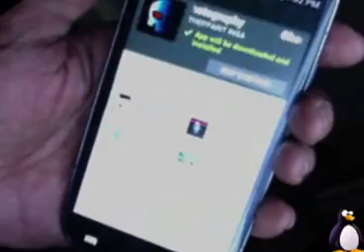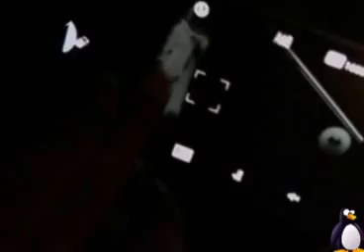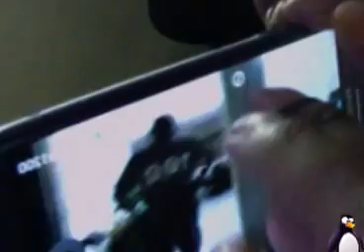Ghosts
How we create our photo ghost with Samsung Galaxy S3